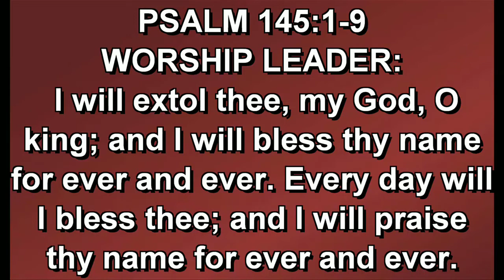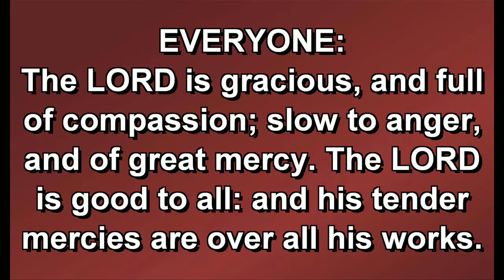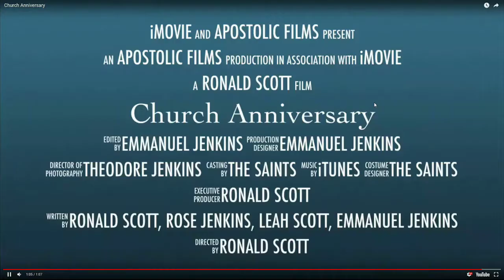Sunday 04-15-18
The Consequences of Choice